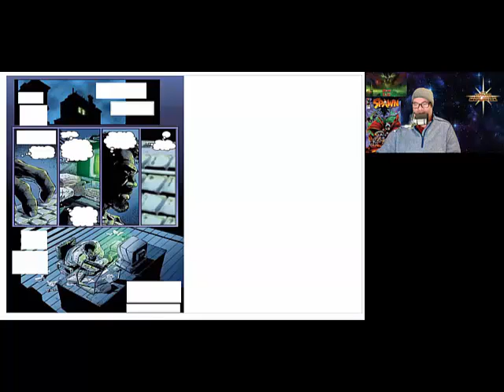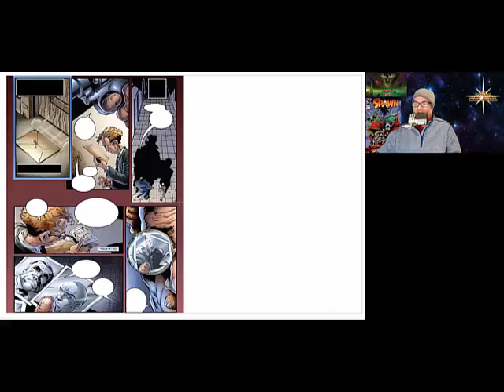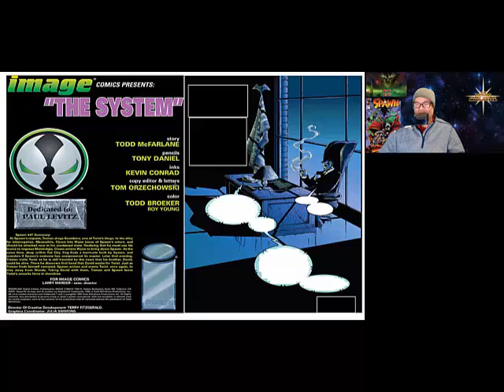Spawn #48 | SPAWN Daily - The Comic Source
Spawn #48

SPAWN Daily

The Comic Source

Spawn #48 - Story - Todd McFarlane, Pencils - Tony Daniel, Inks - Kevin Conrad, Letters - Tom Orzechowski, Colors - Todd Broeker & Roy Young

Spawn realizes that changes need to be made and confides in his friend Billy that he is going into hiding. Cogliostro continues to implore Spawn to take some agency over his existence and tells Simmons that hiding out accomplishes nothing. Meanwhile Sam and Twitch receive a mysterious envelope of evidence and an offer to meet with the mysterious messenger, but might it all be a set-up by Jason Winn?